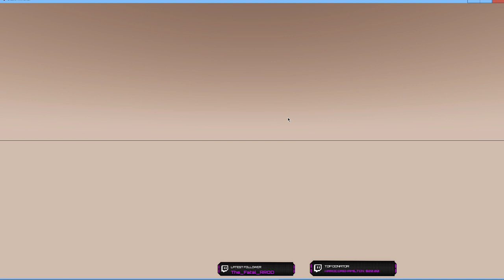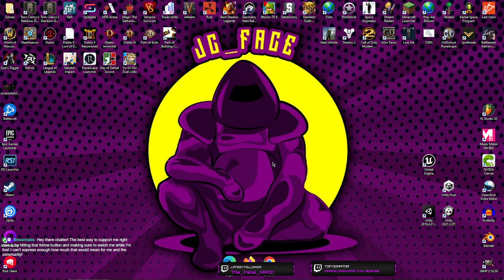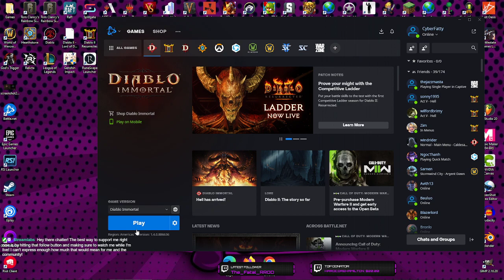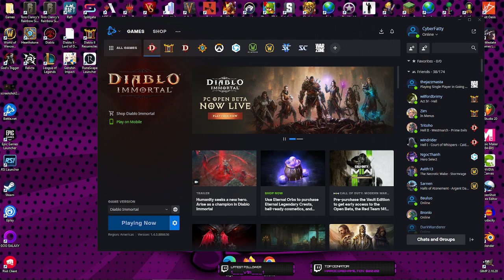F2P Wizard Daily BP stuff